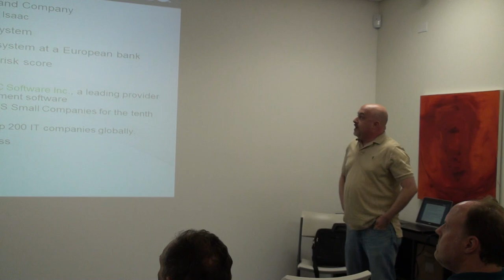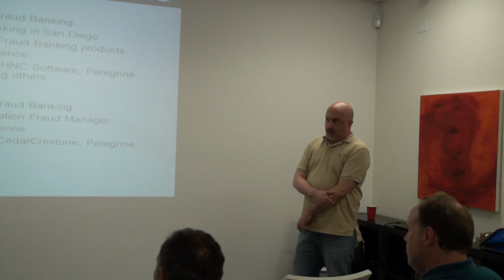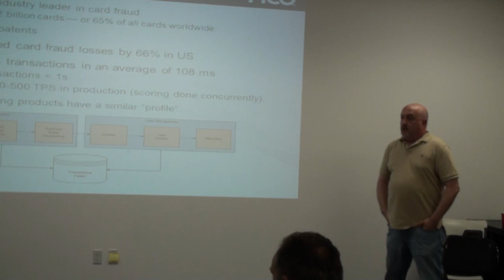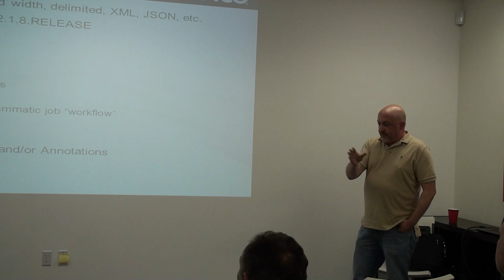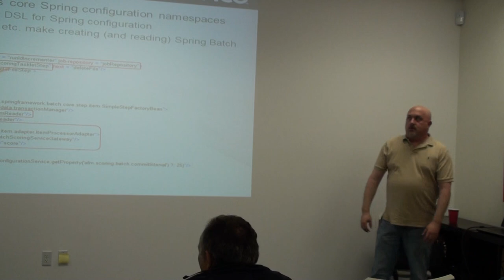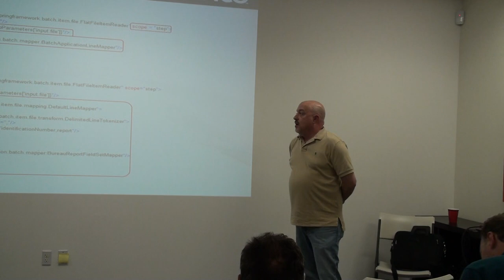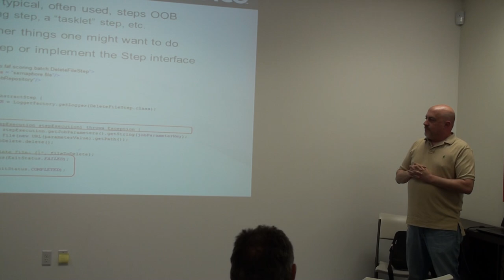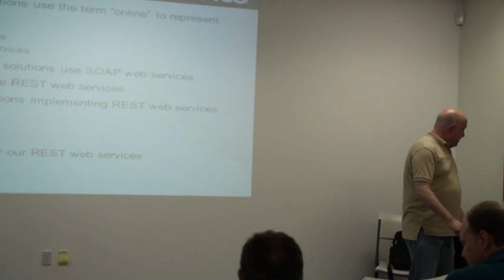Leveraging Open Source Software to Build Enterprise Class Software 2/4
San Diego Java User's Group, April 16, 2013

Speaking on: Leveraging Open Source Software to Build Enterprise Class Software

Abstract:

There are many open source libraries and frameworks available to developers. There's rarely a reason to build completely from scratch. At FICO, we recently released a new, organically developed product built largely using open source frameworks. In this presentation we will briefly outline the product requirements, and show how they were implemented using open source software, including Spring Batch, Spring Integration, Hibernate Search, Lucene and Hazelcast. This will not be a generic review of these open source projects. Rather, we will show real working usage, of these and more.

Bio: Joe Antonecchia, Sr. Manager, Fraud Banking Over 20 years experience in the software industry. Roles ranging from Lead Engineer, Consultant, Architect, SCRUM Master and Development Manager. 11 years locally at Peregrine/HP. Has been at FICO since November 2011.

Bio: Ray Suliteanu, Sr. Director, Fraud Banking Over 20 years experience building enterprise software, from Unix kernel development, to network backup, to automated loan origination decisioning and fraud detection, for companies in Silicon Valley -- like Amdahl and Legato Systems -- and San Diego -- like HNC Software/FICO and Peregrine/HP